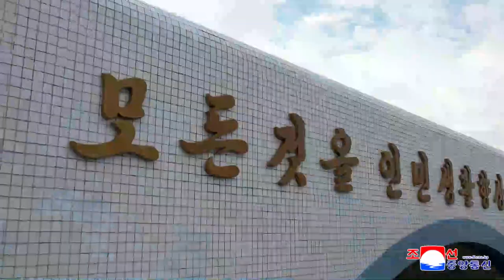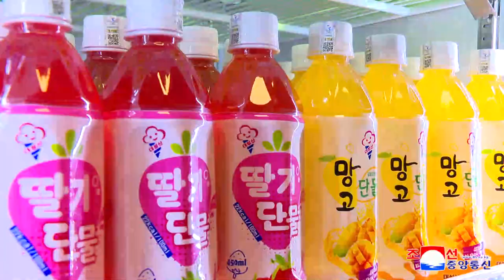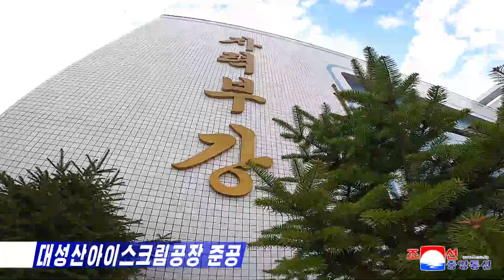Taesongsan Ice Cream Factory Inaugurated [DPRK News | Korean]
The Taesongsan Ice Cream Factory was successfully completed in the DPRK.

This modern ice cream producer built at the foot of picturesque Mt Taesong will contribute to implementing the people-oriented policies of the Workers' Party of Korea (WPK) by producing more tasty and qualitative ice cream and various health drinks favored by our people and children.

An inaugural ceremony of the factory took place on Wednesday.

Present there were Jon Hyon Chol, member of the Political Bureau and secretary of the Central Committee of the WPK, officials concerned, officials of the Kyonghung Trade Bureau, officials and employees of the factory and officials, builders, scientists, teachers, researchers and technicians of the units who contributed to the construction of the factory.

Jon Hyon Chol made an inaugural speech.

The speaker noted that the respected Comrade Kim Jong Un personally initiated the construction of the factory to provide our people and children with better ice cream, chose its site and guided in detail the issues arising in the construction including designing, formation of construction force, construction and afforestation and greening.

He said that the factory is a proud creation by the devoted struggle of the Party members and other working people who uphold with their whole mind the intention of our Party which set it as the supreme principle of its activities to realize the people's aspiration and demand and steadily improve the people's living standard.

He expressed the belief that the workers of the factory would strive to fulfill their honorable and responsible duty.